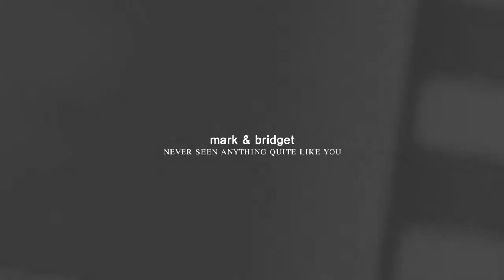mark darcy ✘ bridget jones ● ❝ɴᴇᴠᴇʀ sᴇᴇɴ ᴀɴʏᴛʜɪɴɢ ǫᴜɪᴛᴇ ʟɪᴋᴇ ʏᴏᴜ❞ [happy 3rd wedding anniversary]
↠ "you meet thousands of people and none of them really touch you.
and then you meet one person and your life is changed... forever."

↠ September 16th, 2018 - happy 3rd wedding anniversary, Mr & Mrs Darcy ♥

this song is so beautiful, and their story is so pretty as well.

first vid of them this year, 2019 is really busy. I felt so stress right from the beginning of making this one. and thankfully, it was done on time. it's not so good, but as always, hope you guys will enjoy it. for my otp, i love you more than i can say!

also thanks for 3k+ followers on mark.bridget's ins, this journey can't reach this point without the support of you guys.

"for this love, that's more than love" ♥

● bridget x mark ❝never seen anything quite like you❞

►PLEASE DO- NOT REUPLOAD IT!

● fandom: bridget jones's diary, bridget jones: the edge of reason, bridget jones's baby
● tags
● pairing: mark darcy x bridget jones
● celebrities : colin firth x renee zellweger

● program: sony vegas pro 12
● coloring: themetamorphosis